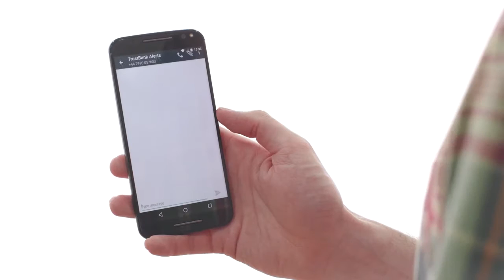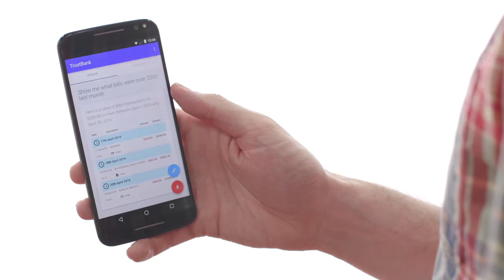Artificial Solutions Showcase Teneo Banking